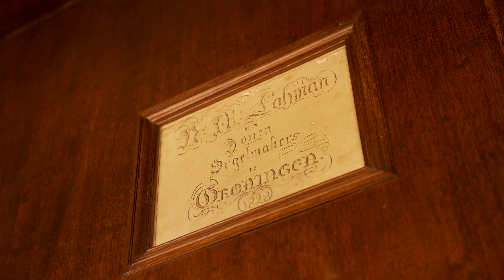Psalm 89 | Sietze de Vries | allePsalmen.nl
Bekijk de toelichting van Sietze de Vries op deze psalm op onze

Details over deze opname:

Opnamedatum: 29 september 2017
Plaats: Kerk te Farmsum
Orgel: Lohman, 1829

Camera: Gerjan van de Weg, Bernhard Vreugdenhil
Montage: Gerjandevideoman.nl
Opname en mastering: Canere | Albert Jan de Boer

Het project allePsalmen.nl heeft geen winstoogmerk. Daarom is het belangrijk dat u ons steunt, ook financieel. Alleen zo kunnen we het einddoel halen: improvisaties op alle 150 psalmen.

If you are from abroad and wish to contribute, we also accept donations by PayPal.